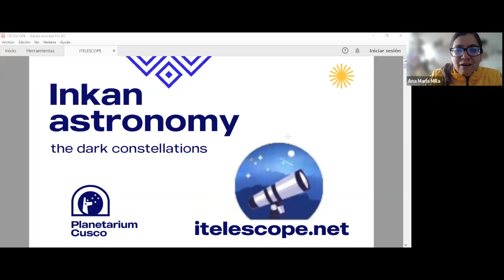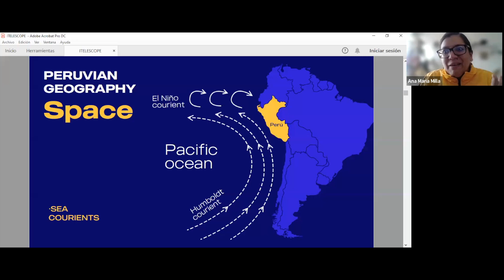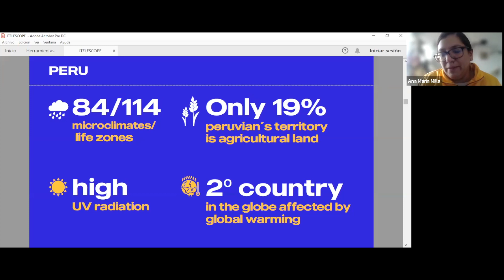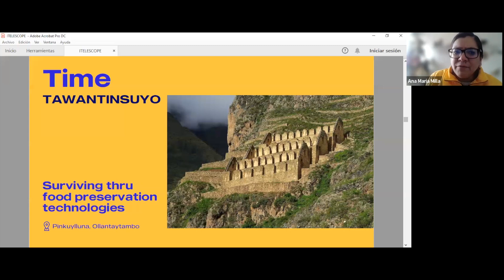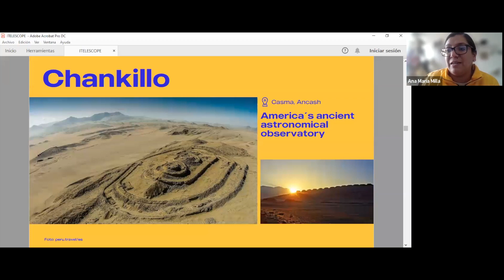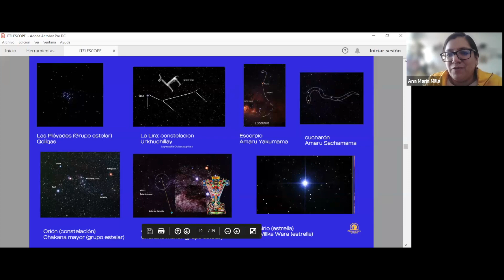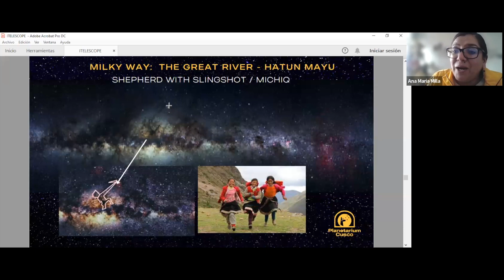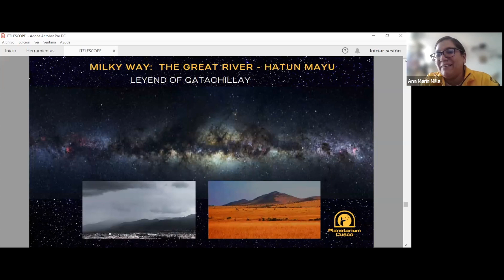The Incas Astromony: Dark Constellations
Guest Speaker: Ana Maria Milla, Director of the Cusco Planetarium in Cusco, Peru
Summary:
Have you ever wondered how indigenous cultures viewed the night sky?  In this very special talk, Ana Maria presents how the Incas studied astronomy. As you might imagine, given some of the unique features of Peruvian geology, Incan Astronomy is deeply focused on agriculture.  They developed sophisticated agricultural calendars.  As described by Ms. Milla, Incan Astronomy is primarily centered on the shapes in the dark nebulae within the Milky Way, which in Quechua is referred to as the Hatun Mayu.  There, you will find the Black Llama or Yacana Constellation, the Baby Llama or Uñu Constellation, and the Fox or Atoq Constellation, among many more dark constellations.  This is an interesting look at the mythical aspects of Incan Astronomy.
If you are interested in anthropological astronomy, this video will open your eyes to the fascinating world of Incan Astronomy.  We hope you enjoy it!

Chapters
0:00 Introduction
2:49 Inkan astronomy
4:25 Cultural astronomy
6:10 Peru sky and Earth
7:12 Peruvian geography
14:47 Inka astronomy
17:00 Inka timeline
17:48 Pre-Inkas
20:49 Inka developments
23:38 Chankillo Ancient Astronomical Observatory
27:28 Caral ancient city
32:45 Sun, Moon & Star calendar
34:53 Hatun Mayu - The Great River- Milky Way
37:28 Yacana or Qatachillay - Black Llama
39:09 Unu Llama - Baby Llama
39:33 Atoq - The Fox
40:19 Michi - Shepherd with Slingshot
41:25 Andean - Condor
41:55 Andean Partridge — Lluthu
43:39 Toad - Hampatu
44:50 Water Snake - Machaqway
45:00 Legend of Qatachillay
47:10 Good Bye - Anay